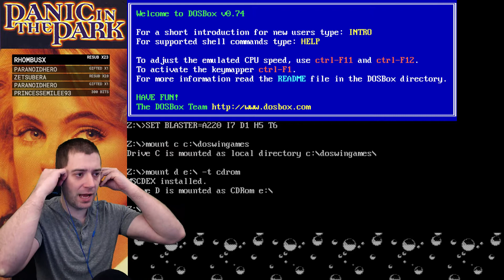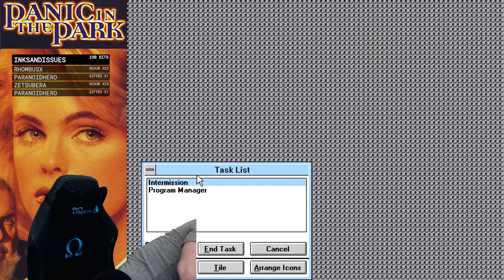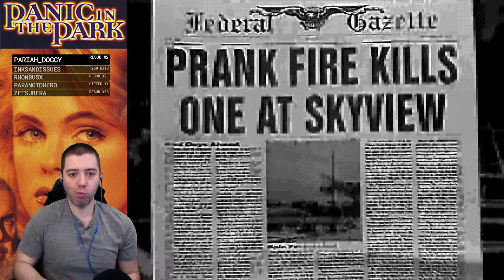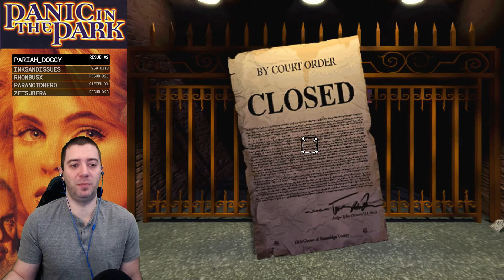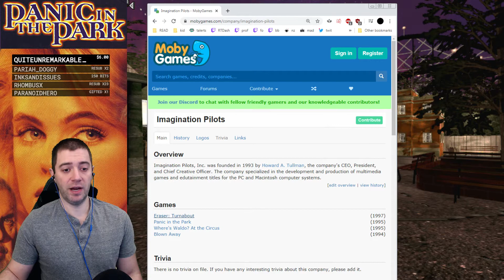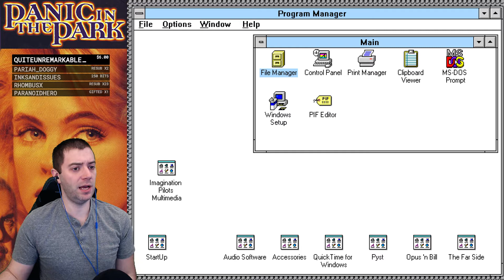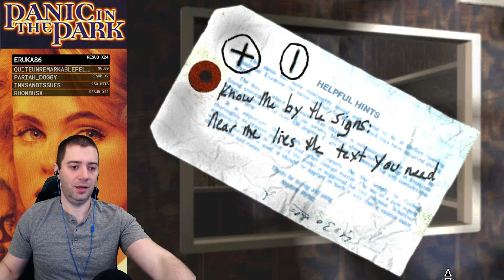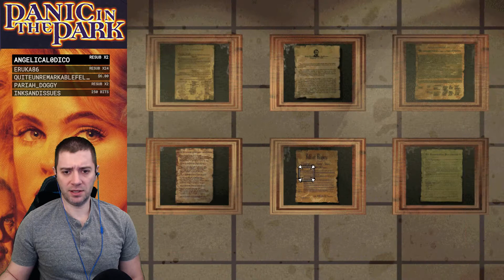Panic in the Park (PC 1995) Full Playthrough Part 1/2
. Twitch Stream from February 2020
Watch Live - 5 Days a Week at Twitch.tv/RetrogradeTom